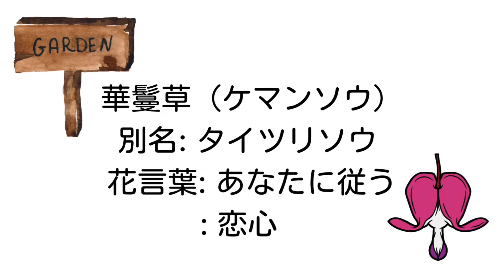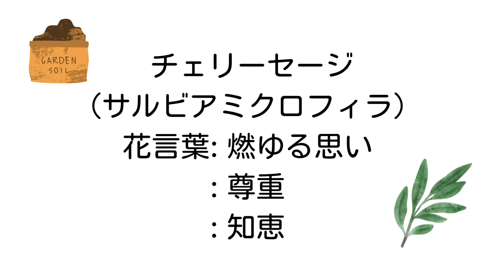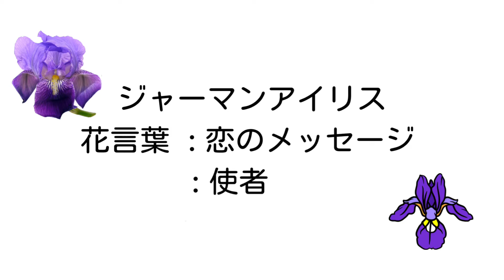𖤣𖥧𖥣𖡡𖥧𖤣𝐍𝐚𝐭𝐮𝐫𝐚𝐥 𝐆𝐚𝐫𝐝𝐞𝐧森の小径𖤣𖥧𖥣𖡡𖥧𖤣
𖤣𖥧𖥣𖡡𖥧𖤣𝙉𝙖𝙩𝙪𝙧𝙖𝙡 𝙂𝙖𝙧𝙙𝙚𝙣森の小径𖤣𖥧𖥣𖡡𖥧𖤣 #9

四季の輝くナチュラルガーデン𖠰𓅱

𓍯花言葉を添えて𓍯